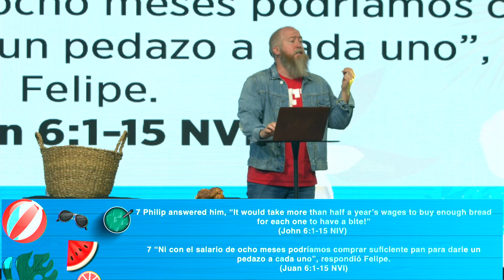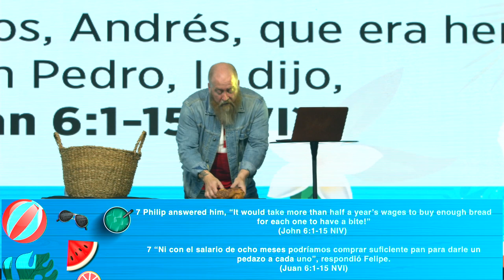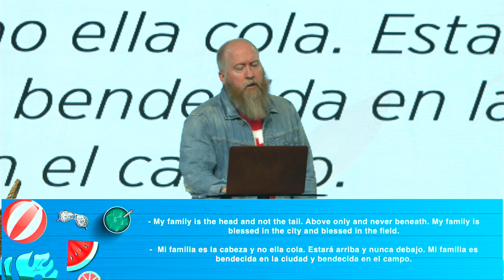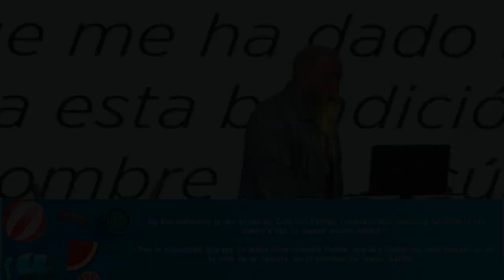Summer Series | Stories of Jesus | Feeding The 5,000 | Pastor Mike McKelvey | Family Church NY